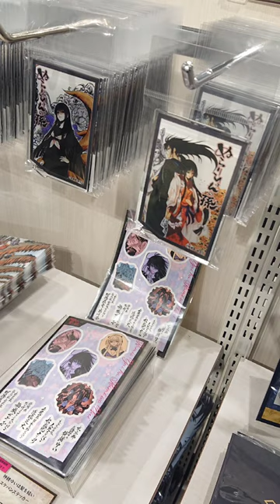【🇯🇵旅日記】新宿マルイアネックス:『ぬらりひょんの孫』15周年記念 奴良組 丸井出張店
女性客が多くて人気あったんだなと実感。
‹ぬらりひょんの孫/Nura: Rise of the Yokai Clan›
✒:椎橋寛
💬:奴良リクオ(福山潤)
💬:氷麗(堀江由衣)
💬:羽衣狐(能登麻美子)
💬:花開院ゆら(前田愛)
『ぬらりひょんの孫』連載開始15周年を記念したポップアップショップが開催決定！！

椎橋先生描き下ろしビジュアルの「ぬらりひょんの孫」新商品をはじめ、椎橋寛先生作品のグッズを販売いたします。

また、等身パネルや、原画・複製原画の展示、お買上げ抽選会等を実施いたします！